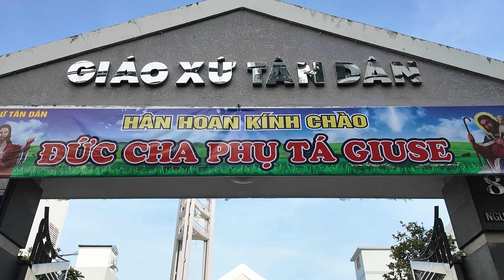Đức Giám Mục Giuse Bùi Công Trác dâng Thánh lễ Cung hiến bàn thờ - Gx Tân Dân | 29.07.2024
Kính mời quý vị cùng hiệp thông và đừng quên nhấn vào nút "Đăng ký" để theo dõi những video mới nhất từ Giáo xứ Tân Dân.